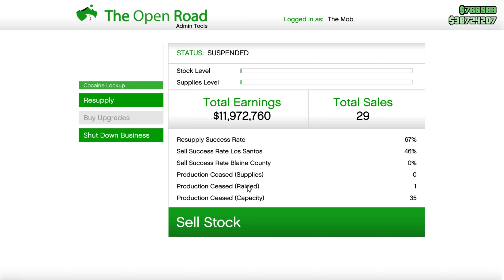DOUBLE MONEY - SELLING FULL COKE SOLO - GTA 5 ONLINE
This week all MC Businesses are payed double + double RP.

How to sell from Grand Senora Desert to Los Santos Full Coke solo in GTA 5 Online - Three Dodos Mission

This mission is pretty simple, it takes about 20 minutes to sell all the product and you will receive 840.000 in game dollars because it is double payed this week

MC Businesses are a great way to make money

Ending music: Chill by Sakura Hz

Any kind of support it's much appreciated.